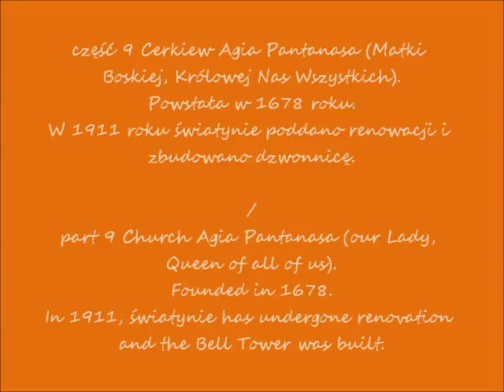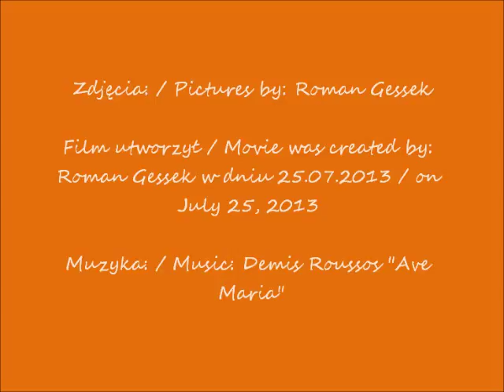2013 04 05 Athens Greece 3 dzien wizyty cz 9 Cerkiew Agia Pantanassa pl Monastiraki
Wizyta Romana Gesska w Atenach w Grecji / Roman’s Gessek visit in Athens, Greece
od 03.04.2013 do 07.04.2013 / from 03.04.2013 till 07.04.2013
3 dzień mojej wizyty / 3rd day of my visit
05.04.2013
część 9 Cerkiew Agia Pantanasa (Matki Boskiej, Królowej Nas Wszystkich). / part 9 Church Agia Pantanasa (our Lady, Queen of all of us).
Powstała w 1678 roku. W 1911 roku światynie poddano renowacji i zbudowano dzwonnicę. / Founded in 1678. In 1911, światynie has undergone renovation and the Bell Tower was built.